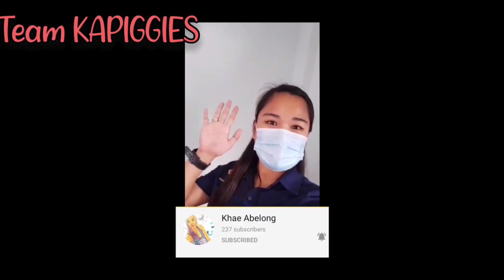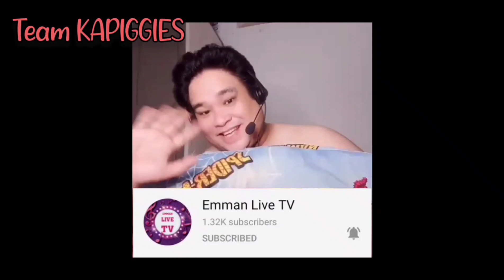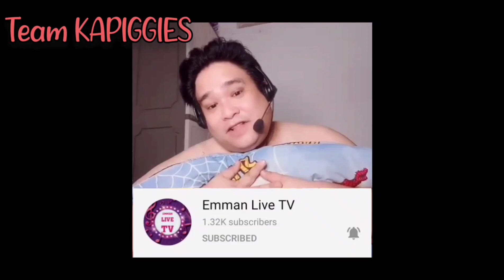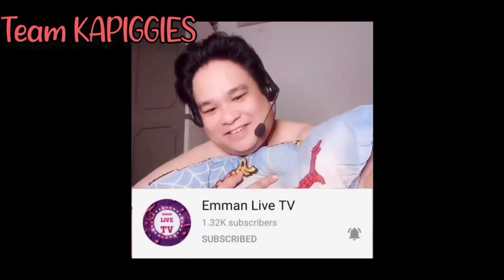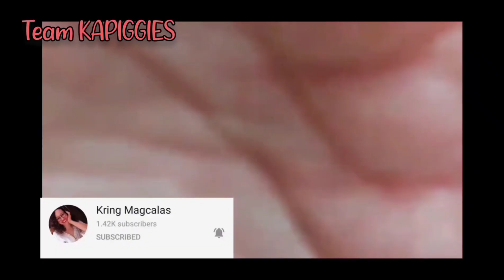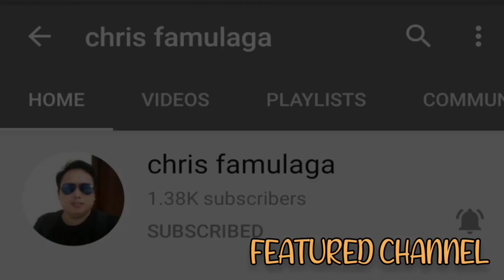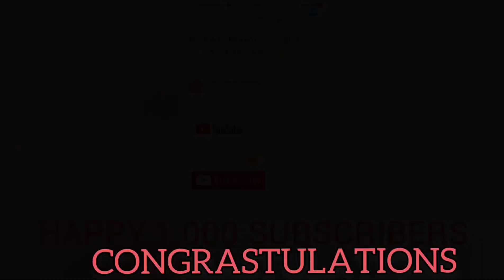MONITIZED CHANNEL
Una po sa lahat nagpapasalamat ako kay God dahil dininig nya ang isa sa mga hinihiling ko sa kanya at eto na nga po yun. Sobrang nagpapasalamat din po ako sa mga taong tumulong sa akin para makamit ko ang pagkakaroon ng ADVERTISMENT sa akin mga videos. TEAM BUKOL, TEAM KAPIGGIES, TEAM KASOLID, TEAM HARANG, TEAM LOYALISTA silang lahat po ang tumulong sakin para makamit ko ang 1K Subscribers at 4K WH na requirements ni Lolo. Finally MONITIZED na po ang channl ko.. THANK YOU SA INYONG LAHAT